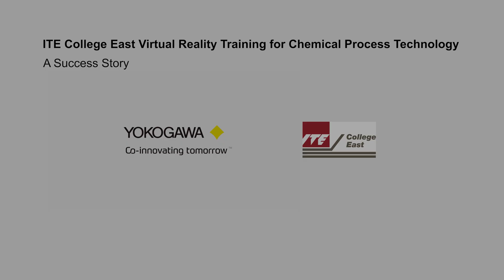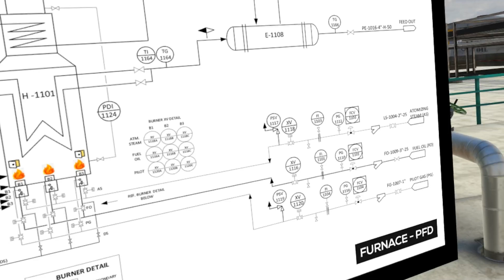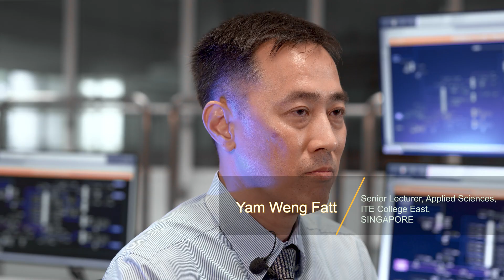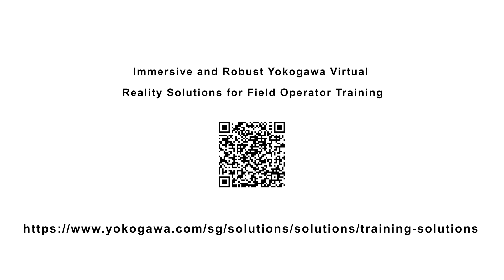ITE College East Virtual Reality Training Simulator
Yokogawa collaborated with Fusion VR to develop four VR modules for Institute of Technical Education College East. These modules improved the learning outcomes of their students. The video showcases the stakeholders sharing their experiences.